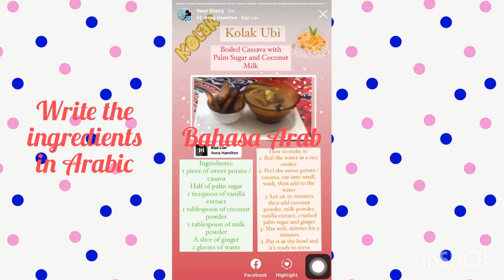Vlog Cara Membuat Kolak Ubi - Contoh Proyek 8.1 Kolaborasi Penilaian Akhir Tahun Kelas 8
Satu tugas utk beberapa mata pelajaran. Simpel kan guys?